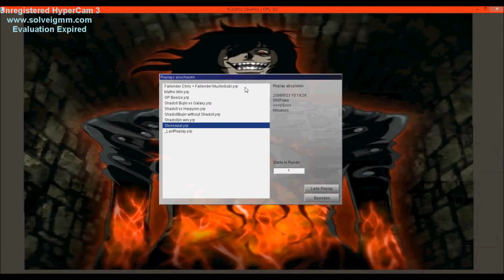Mathematiker Replays + Deck - ripping hands like WU Hunter ^^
Heute widme ich mich endlich mal der neuen Handlose Combo bzw. dem Mathematiker-Deck!